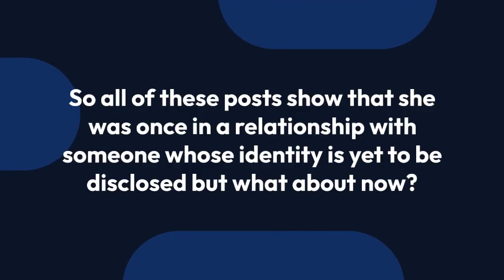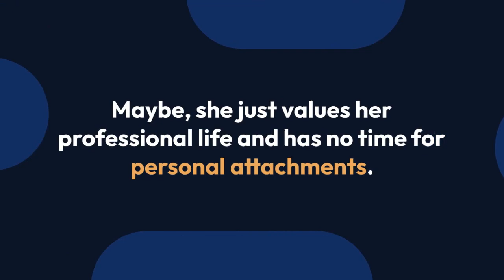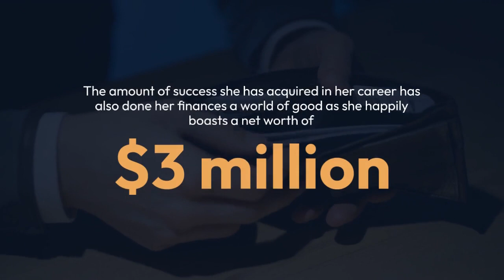Is Jazz Raycole Dating Anyone? Has A Boyfriend Or Is That Overshadowed By Her Career?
The love life of American actress and dancer Jazz Raycole is a complete mystery. Her fans are always curious to know the mysterious love life of Jazz. Well, if you belong the same category, we'll help you out.

Jazz Raycole lacks no fame, and she surely does not lack any fan following. The fans who follow her on every step of her life might also know that she is a bit diplomatic when it comes to talking about her love life. However, she is often spotted posting about her boyfriend over on her social accounts.